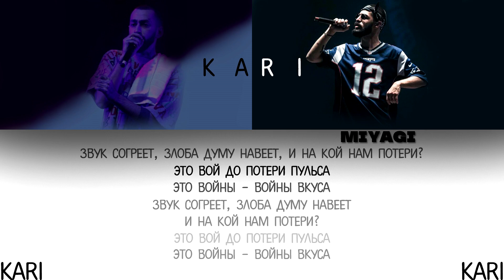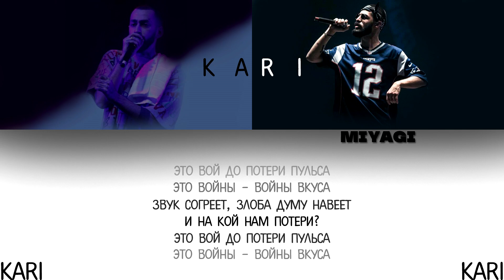MiyaGi & Эндшпиль - Лабиринты | MINUS + KARAOKE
Cover: KARI
prod. by NyKoto